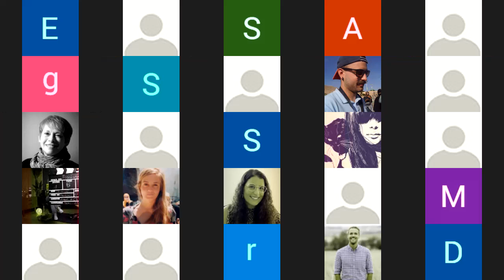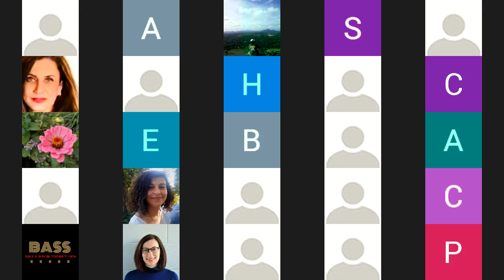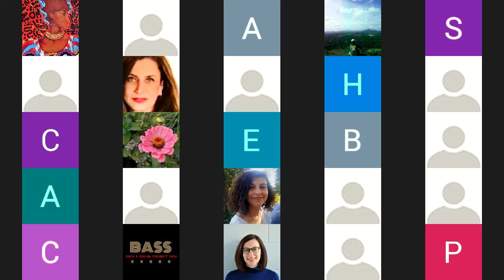Mediterranea. Border struggles, migration and freedom of movement | SOAS University of London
Mediterranea. Border struggles, migration and freedom of movement was recorded on the 9th of December 2020 with Sandro Mezzadra, Professor of Political Theory, University of Bologna